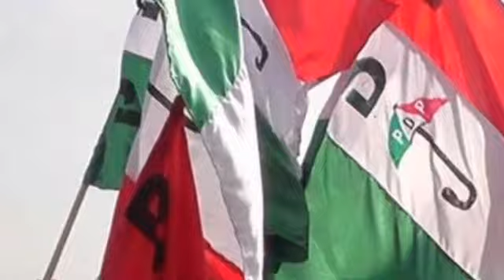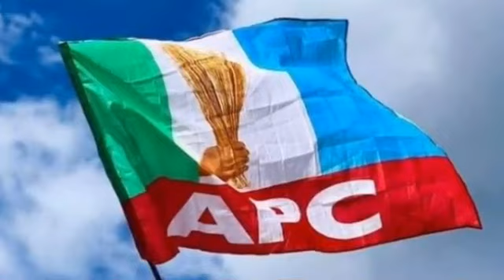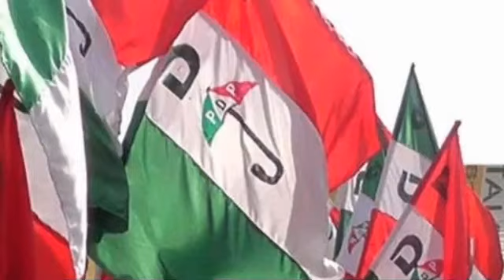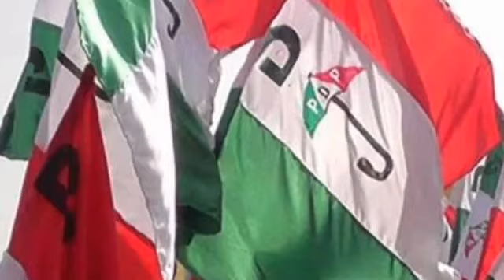Gov. Ihedioha Blast Father Mbaka Over His Prophecy About Him Driven Out By APC Candidate- Hope Uzodi